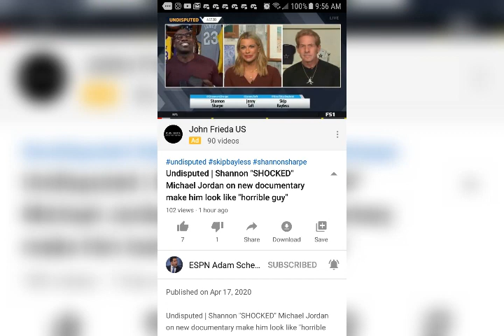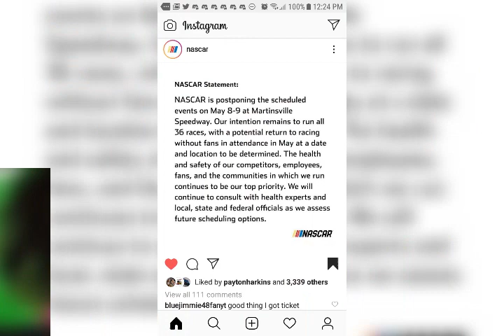I Watched TV On April 17th 2020